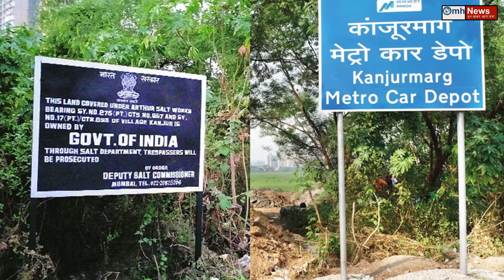Uddhav Thackeray and Sanjay Raut's big statement on Modi government's decision